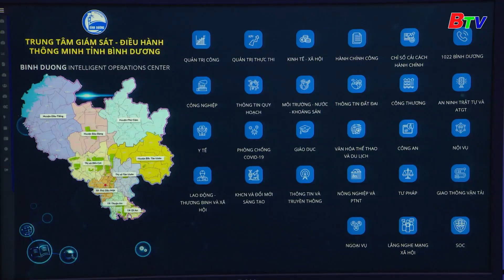Ứng dụng “Bình Dương Số” có gì ?